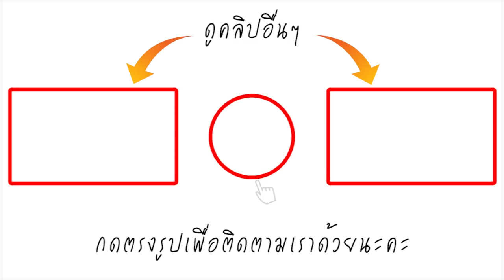"กานต์-เสือ" เปิดแผนช่วย "เสก โลโซ" บอก หลอนหนักเห็นบ้านเป็นวัด ปล่อยไว้ช้ากว่านี้อาจวิกฤต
กานต์ วิภากร อดีตภรรยา เสก โลโซ ร็อกเกอร์ดัง พร้อม เสือ เสฏกานต์ ศุขพิมาย บุตรชาย เสก วัย 21 ปี เปิดใจในรายการ โหนกระแส ทางช่อง 28 หลัง พาเสก เข้ารักษาตัว ในโรงพยาบาล ด้วยอาการ ไบโพลาร์